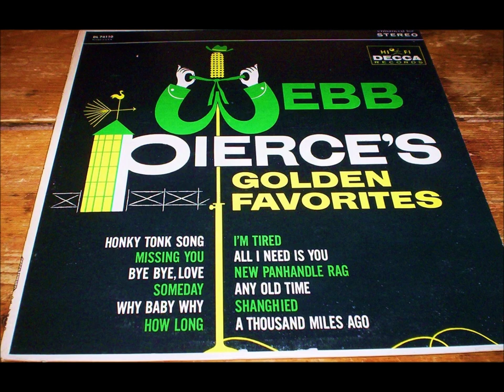Webb Pierce ~ Missing You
Got a request for this one from You Tuber EJ Strait,,, to me this one sounds like an out take.
Seems like Webb is off, the band is off, the chorus is off etc etc,,and it hit #7 in 57' so there ya go.
MISSING YOU ~ 9-30321 ~ DL 4110 ~ DL-74110*
* some tracks (the mono ones) on DL-74110 were "enhanced" for Stereo including this one,,,,,, this is in it's original MONO.